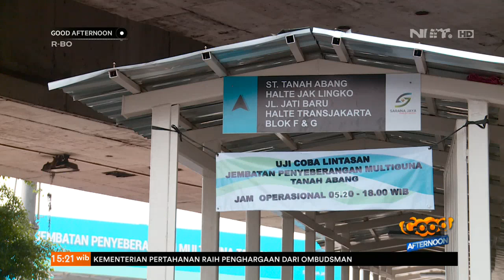Ratusan PKL Mulai Berdagan di Skybridge Tanah Abang